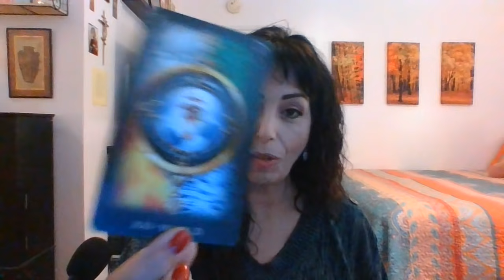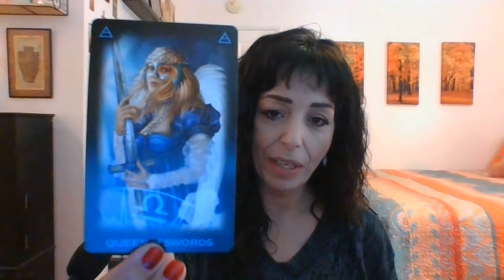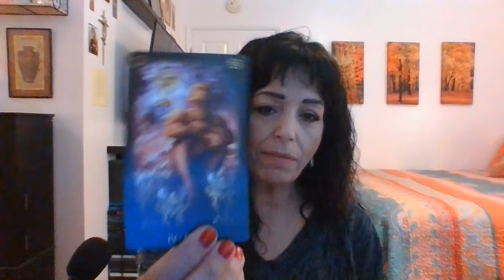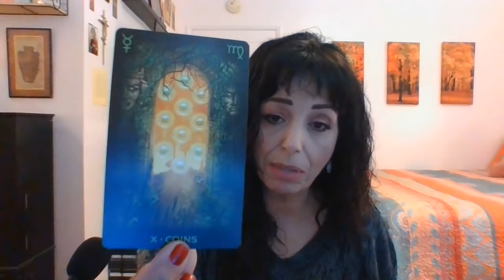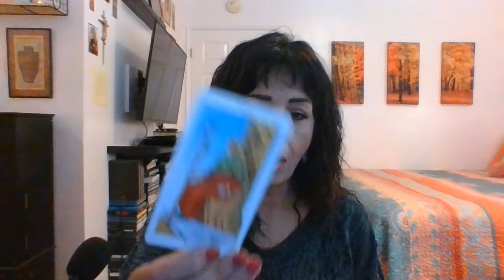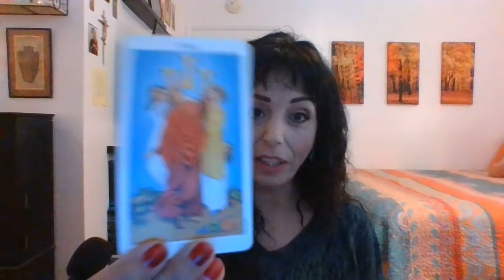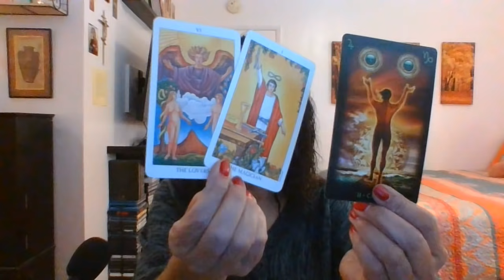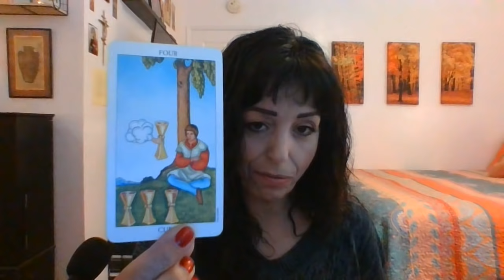LEO AUGUST 2021 1ST THRU 16TH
Choices/Long Term Stability/Focus On The Reality